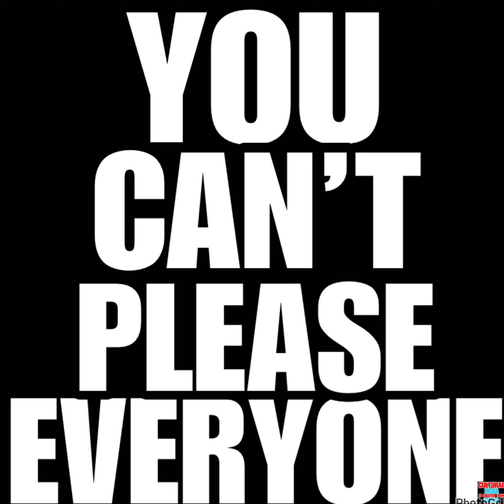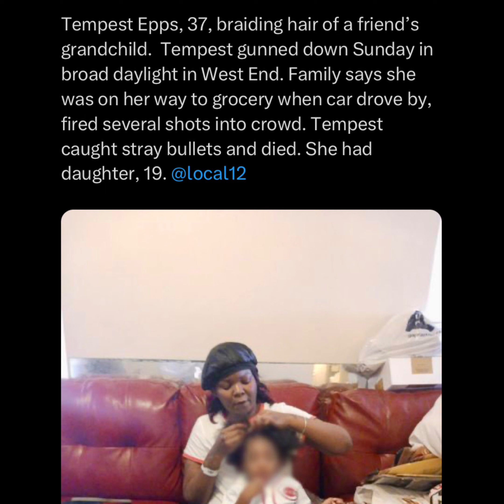NIMH Ep #602 WHY? Tempest Epps killed because of a drive by shooting!!!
WHY? Tempest Epps killed  because of a drive by shooting!!!

Tempest  Epps lost her life verification what?
CINCINNATI — WLWT5
Hamilton County authorities have identified the woman who was shot and killed Sunday afternoon in a drive-by shooting in the West End.

According to the Hamilton County Coroner’s Office, the victim in Sunday’s shooting has been identified as Tempest Epps. Cincinnati police say Epps was 37 years old.

Authorities are continuing to search for a suspect.

Police say shortly after 7 p.m. Sunday, CPD received a ShotSpotter notification alerting them of gunfire in the 1900 block of Freeman Ave.

Officials say they also received a call about a shooting there.

When officers arrived on the scene, they located a woman, later identified as Epps, suffering from multiple gunshot wounds. She later died from her injuries.

“We did recover several shell casings from the scene and we still have to recover those, review those, and determine if there was only one shooter,” Lieutenant David Schofield with CPD said.

“If anybody hears anything, sees anything, rumors, it doesn’t matter what it is, please call us immediately,” Schofield said.

Police tell us they’re searching for a black Hyundai Sedan that witnesses saw leaving the scene.

“I can tell you the officers were here within a minute the officers were on scene, rendering aid. We had other officers responding to the last known location of the vehicle. We’re doing everything in our effort to try to locate the shooter,” Schofield said.

If you have any information on this shooting, you’re asked to contact CPD immediately.